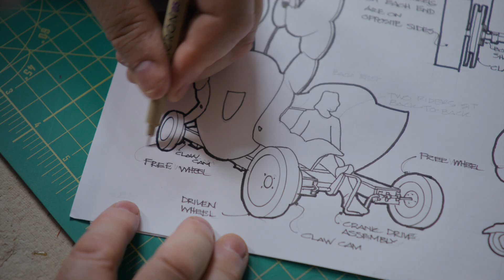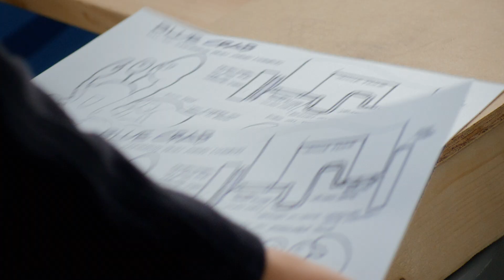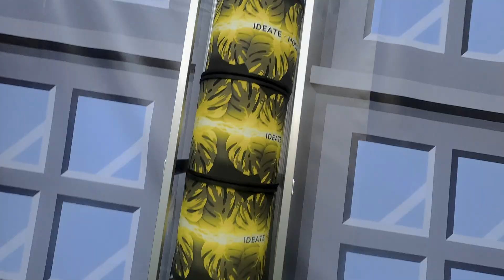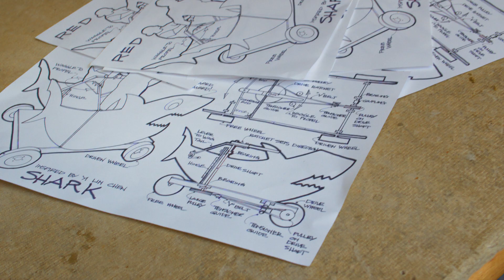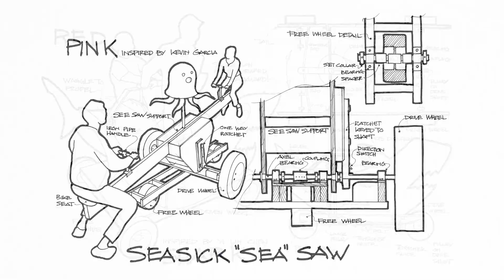Play Seriously Episode 1: Everything is an example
We are what we practice, and we teach what we are. See how Professor Wallace and the 2.009 build challenge bring this principle to life. We do it to build an audacious willingness to love what we do. Yes, it's fun! It's extreme, kind of crazy, and euphoric. We do it because Everything is an example. Watch, Go Deeper behind the scenes, and join the conversation with Professor Wallace

This series is generously supported by the A. Neil (1964) and Jane Pappalardo Mechanical Engineering Curriculum Development Fund.

REQCZMD07CUW7DRD
MB01BXBETBVNVXJ